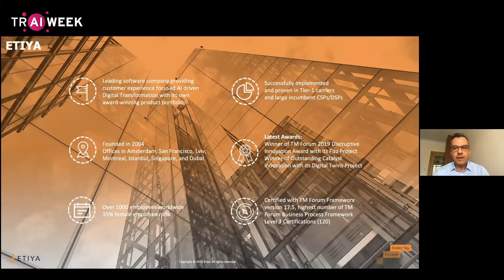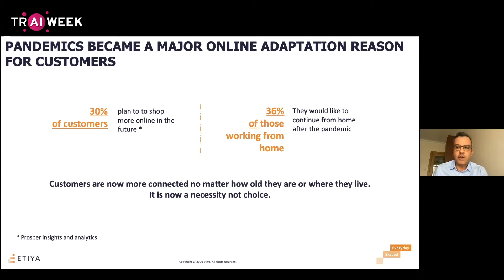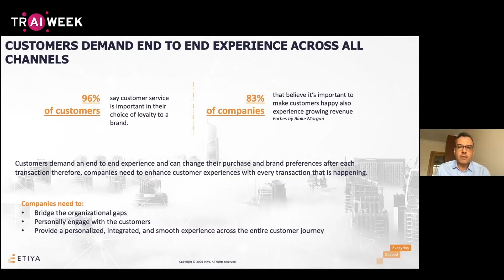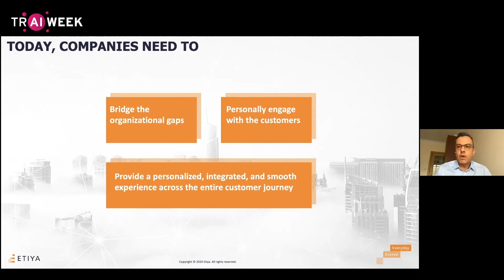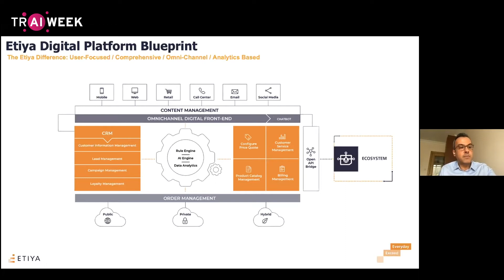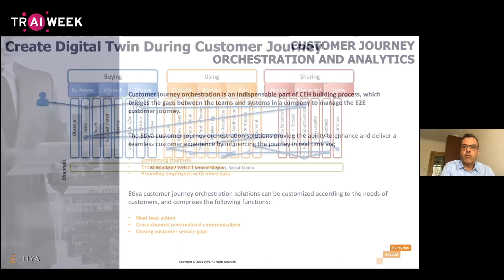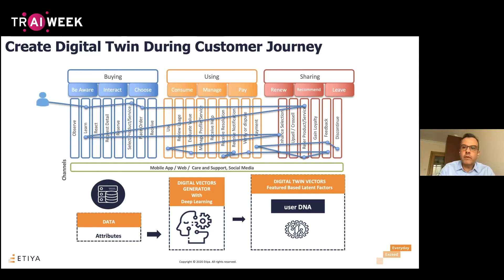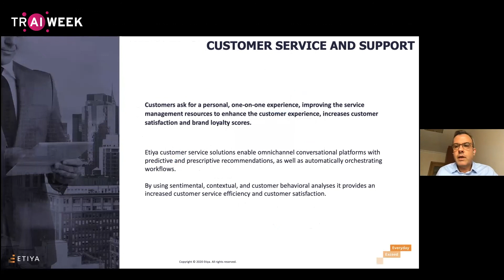Yapay Zeka Destekli Müşteri Etkileşimi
Uğur Gemici, ETİYA, VP, Product Development